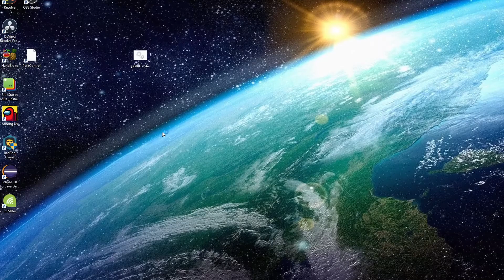rekt montage 😎😎😎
Dedicated to two very special people

THIS IS ALL JOKES BTW